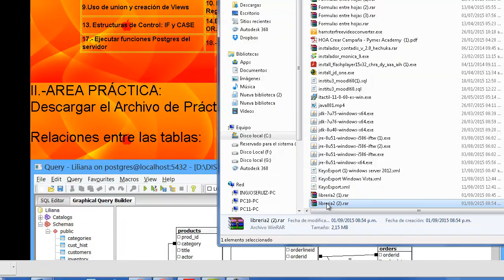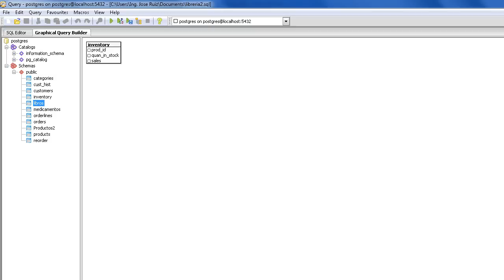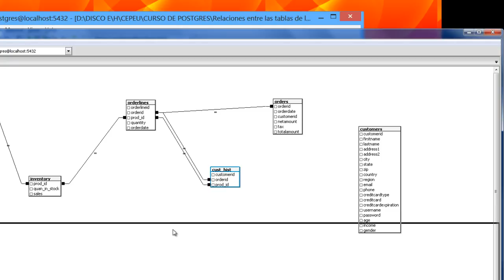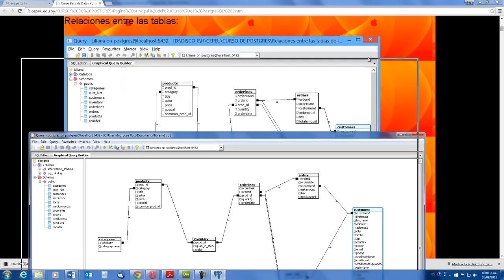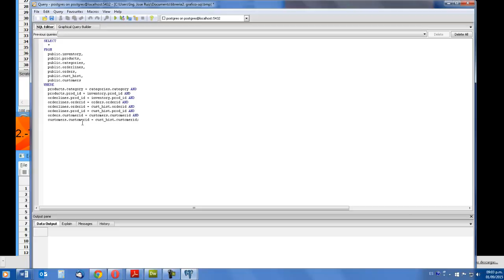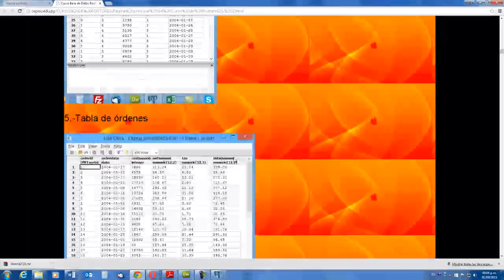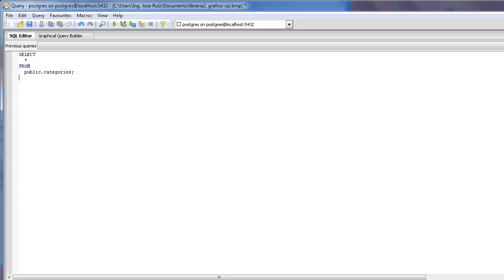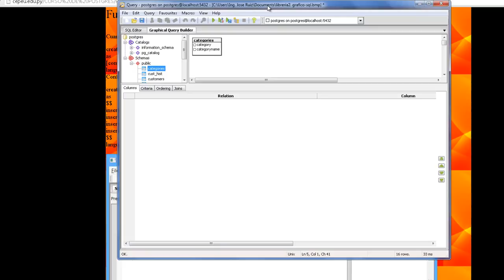Tutorial de implementacion de la base de datos en postgresql